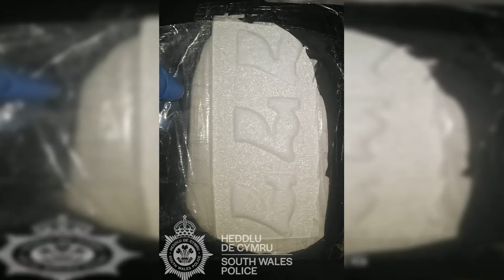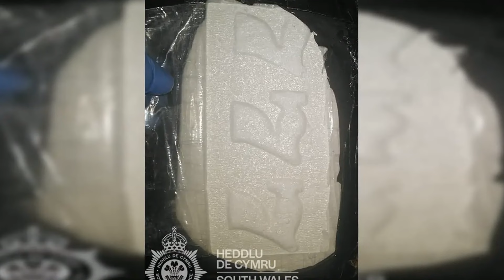Fake carer jailed after using forged NHS certificate to smuggle cocaine during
Fake carer jailed after using forged NHS certificate to smuggle cocaine during lockdown